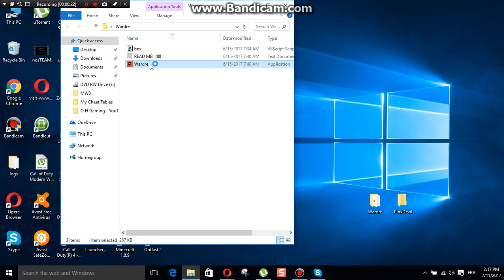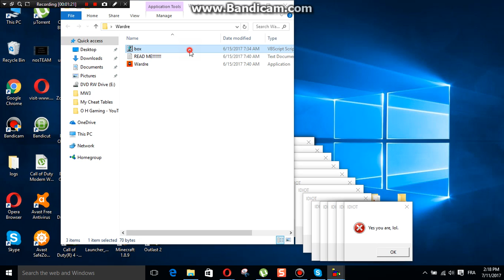LOL! simple virus XD !!!